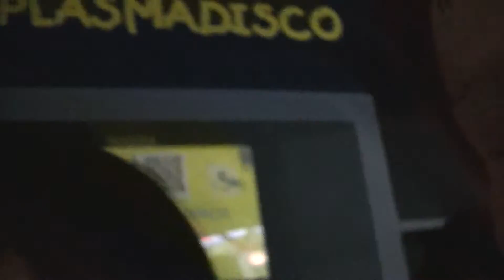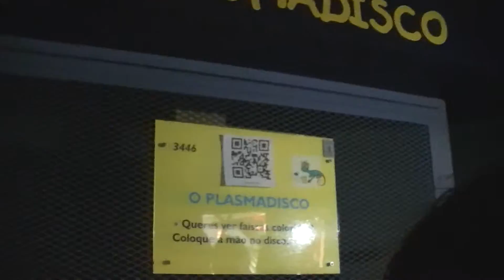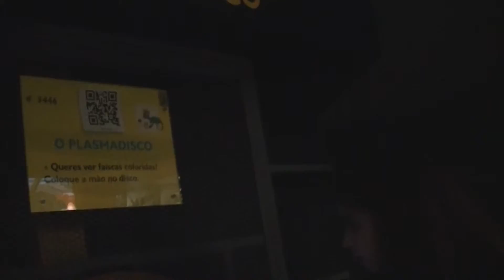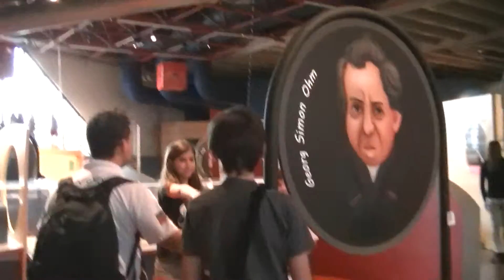Filmagens Museu 23